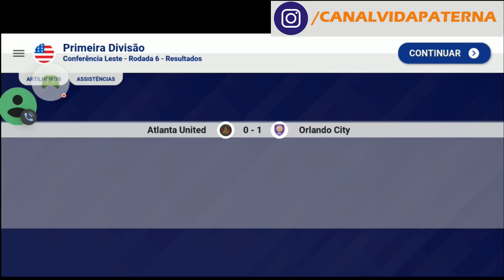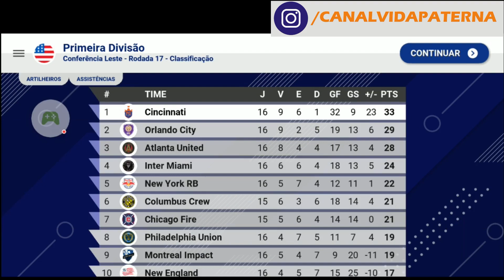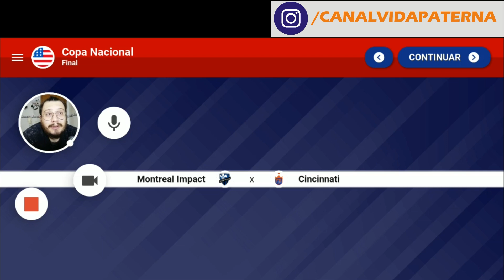WORLD SOCCER CHAMPS - GANHANDO O TROFÉU EUA SS | BUSCANDO TODOS OS TROFÉUS - WORLD FUTEBOL CHAMPS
FALA GALERA!!

MAIS UM VÍDEO E BUSCA DE TODOS OS TROFÉUS DO WORLD SOCCER CHAMPS E DE QUEBRA AINDA ENSINO COMO GANHAR O TROFÉU EUA SS NO WORLD FUTEBOL CHAMPS.

TMJ ABS,

VP